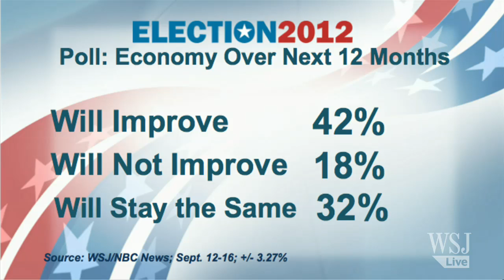Obama Widens Lead Over Romney in WSJ/NBC Poll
President Obama has strengthened his support among voters and is now rated as equal to Mitt Romney on which candidate can best improve the economy, a new WSJ/NBC News poll finds. Neil King on The News Hub discusses the results. Photo: AFP/GettyImages.